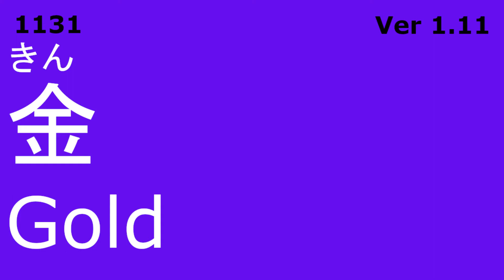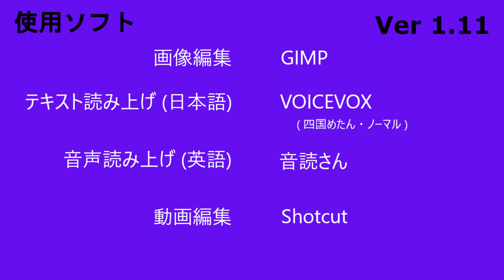英単語暗記帳 100 （Ver 1.11）（反復学習・繰り返し勉強・英単語暗記・英語勉強・英語教育・英語学習・英語発音・聞き流し学習）に関する、英単語100 暗記帳（Ver 1.11）です。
【英単語】を100個まとめました。　（英単語・英短文 暗記帳）
繰り返し、視聴することで、英単語暗記の支援に、役立てば幸いです。
●使用ソフト
　　■画像編集ソフト
　　　　　GIMP
　　■動画編集ソフト
　　　　　Shotcut
　　■英語翻訳　-　エキサイト翻訳　（インターネット）
　　■Yahoo! JAPAN  検索　（インターネット）
（英単語・英短文 暗記帳）